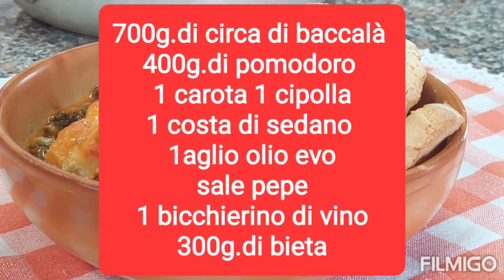Baccalà in umido con verdura (piatto povero umbro)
bentornati 👋

700g.di baccalà dissalato
400g.di pomodoro
300g.di bieta
1 carota
1 cipolla
1 costa di sedano
1 aglio
1 bicchierino di vino bianco
olio evo
sale
pepe